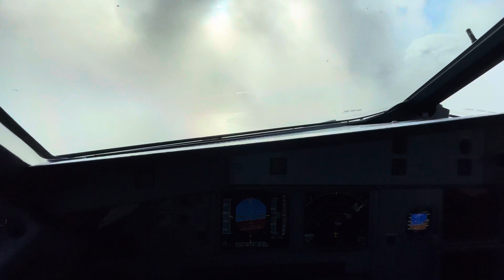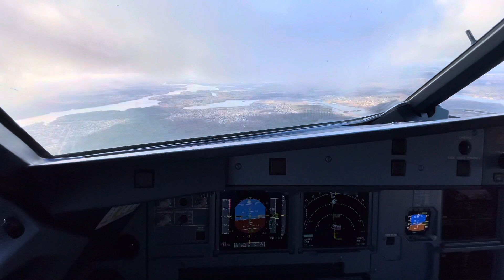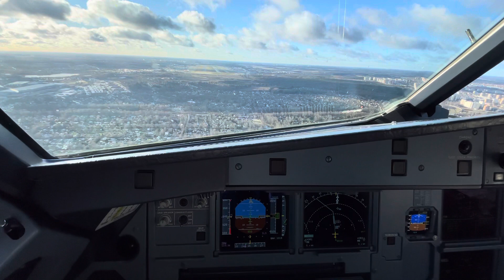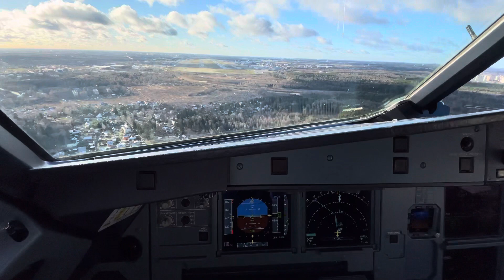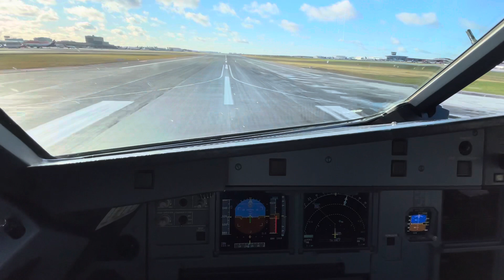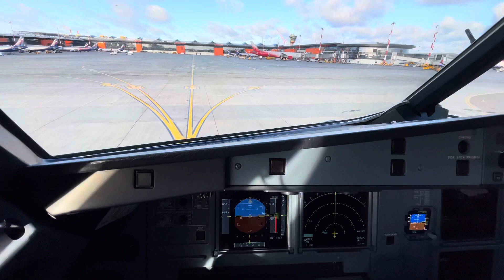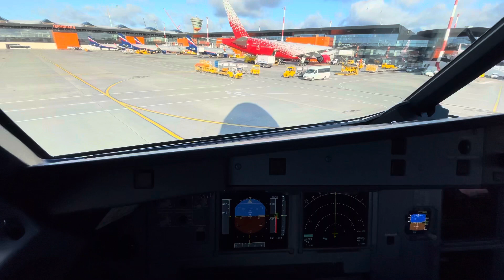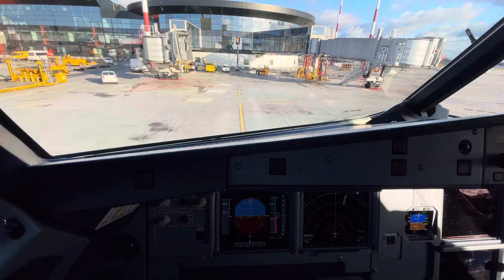Airbus A320 approach, crosswind landing, taxi in to the gate from captain’s seat.Unique view